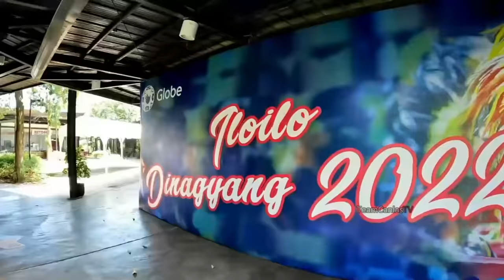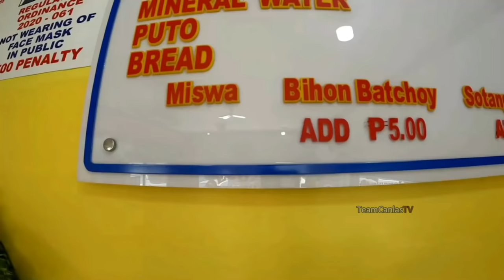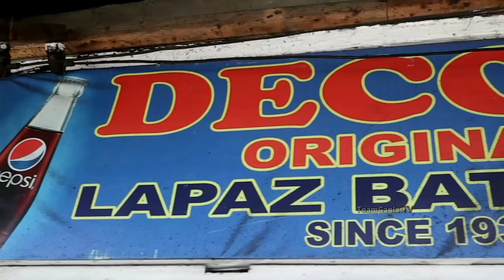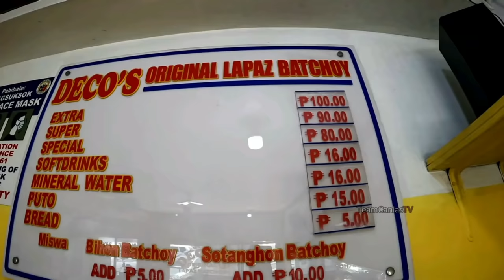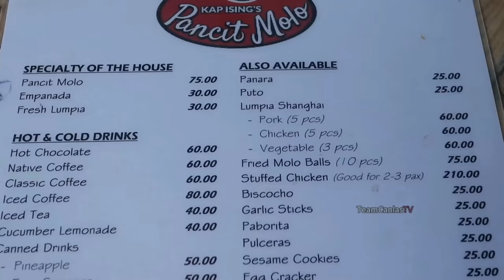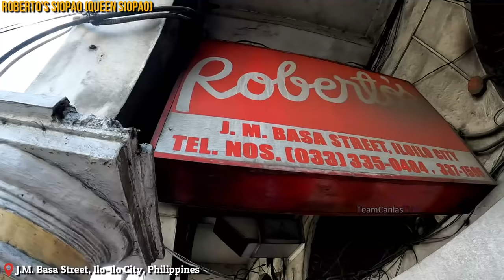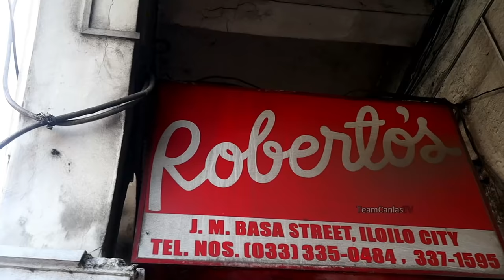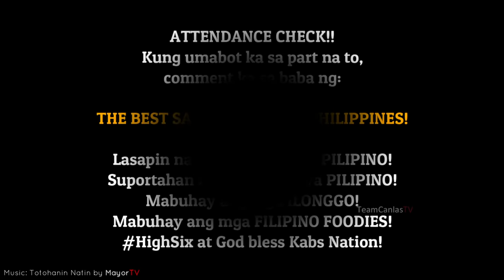Filipino Street Food | LA PAZ BATCHOY at PANCIT MOLO in ILOILO CITY, La Paz Public Market (HD)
LA PAZ PUBLIC MARKET IN ILOILO CITY FOOD CRAWL
Tikman ang Authentic na La Paz Batchoy at Pancit Molo na pinagmamalaki ng mga Ilonggo, dito mismo yan sa Ilo-ilo city!

Another Travel for Food Episode para sainyo Kabs Nation!